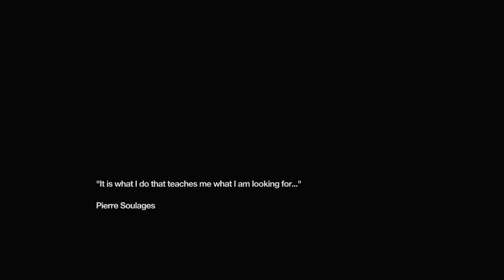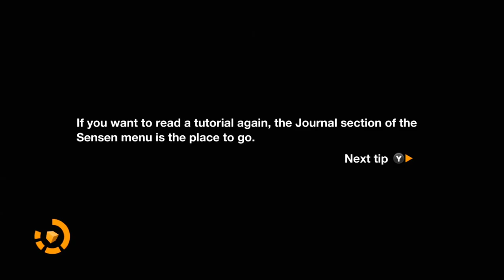+Remember Me_ Let's Play! - 002# ☚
♪ Mat²: The Person That Downs Me
♫ Jack Harteveld: Event Horizon